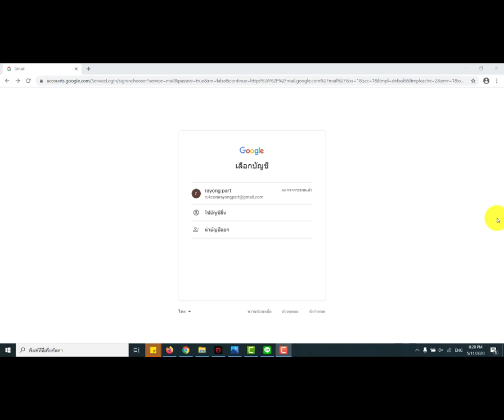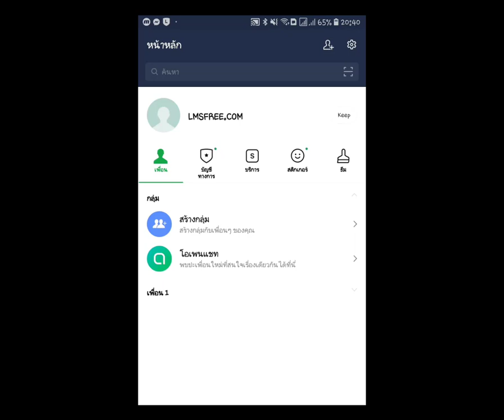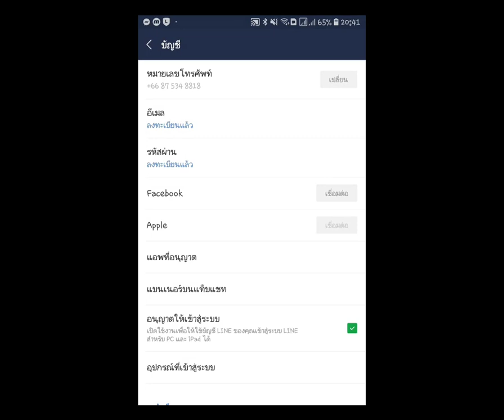EP.3 ผูก gmail กับ Line เพื่อทำการ Login ผ่านหน้าเว็บไซต์ได้